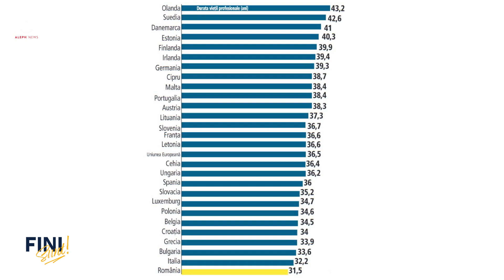Fini sunt! Cum să avem salarii și pensii mai mari, dacă noi muncim cel mai puțin din UE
Conform datelor Eurostat analizate de Ziarul Financiar, românii lucrează în medie cel mai puțin din Uniunea Europeană, numai 31,5 ani. Media de muncă, într-o viață de om, la nivelul Uniunii Europene, este de 36,5 ani, conform datelor din 2022.